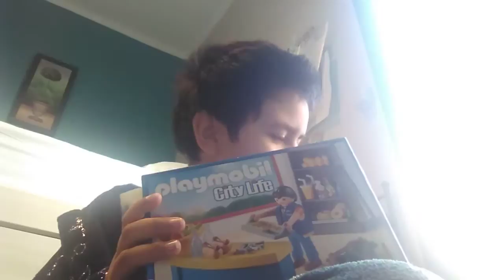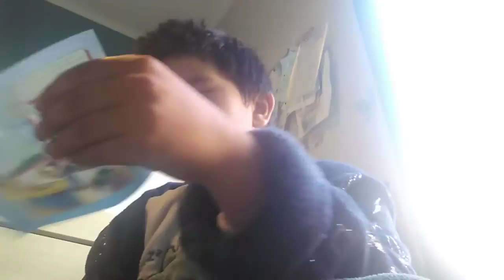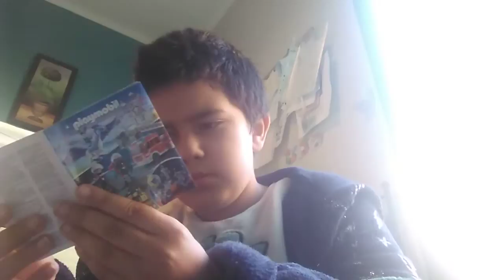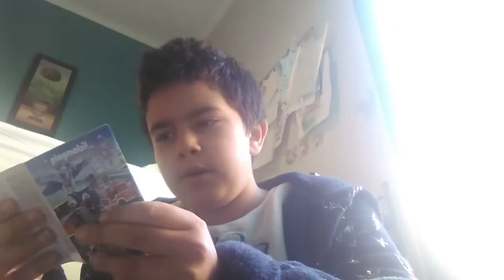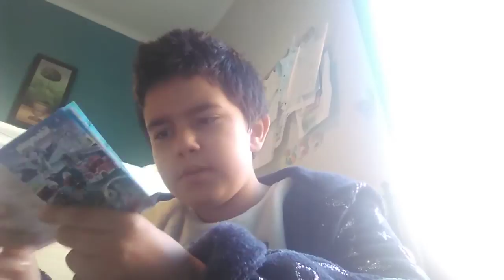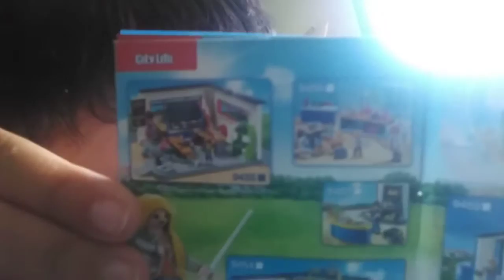Empiezo a montar la cafetería del aeropuerto e1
Amiguitos empiezo a montar y abrir la cafetería del aeropuerto de playmobil city.